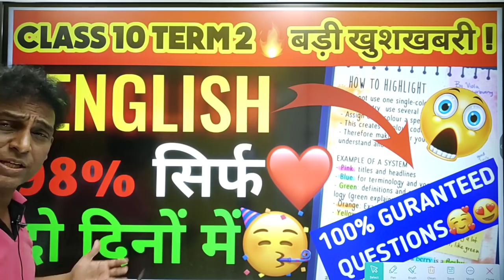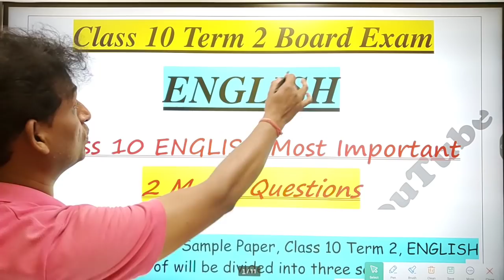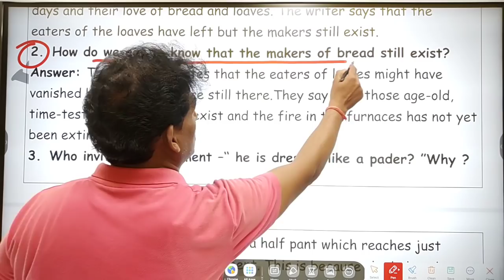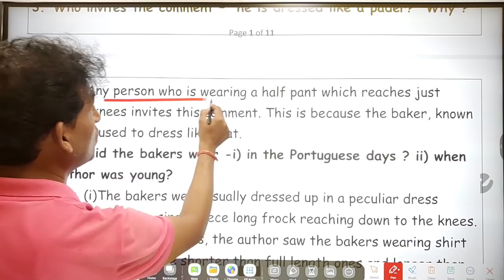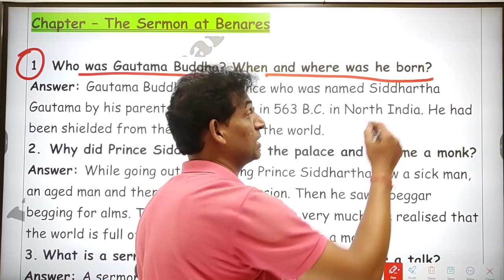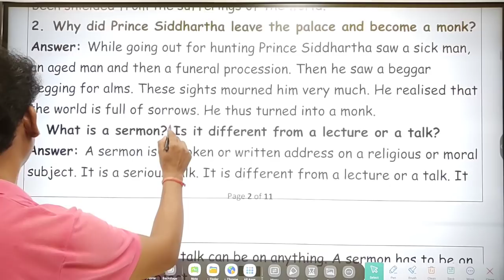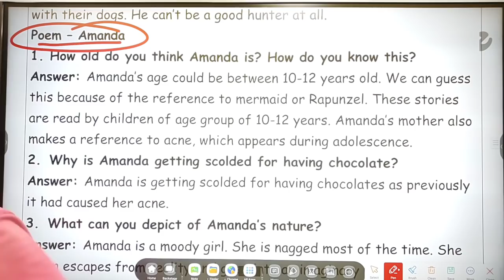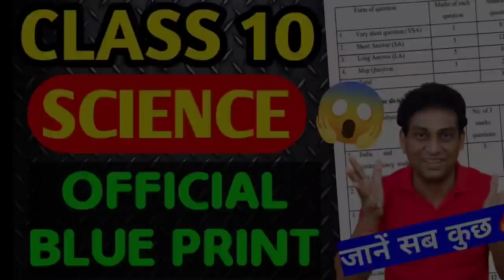CBSE Happy News🥰 Class 10th English Most Important Que/Answers - 27th April Exam का - Official Term2